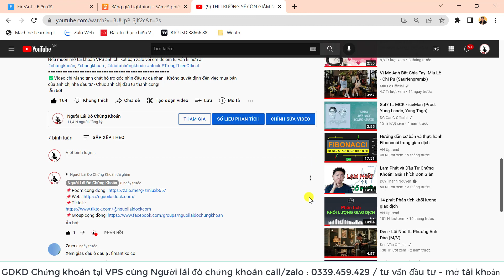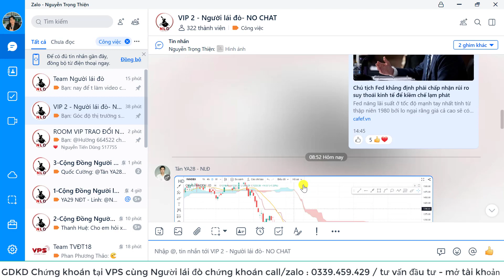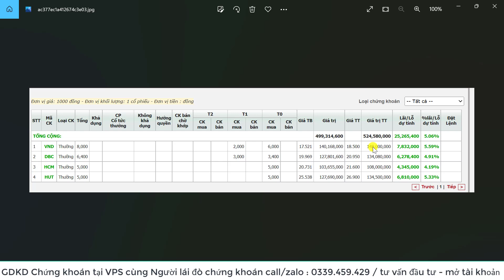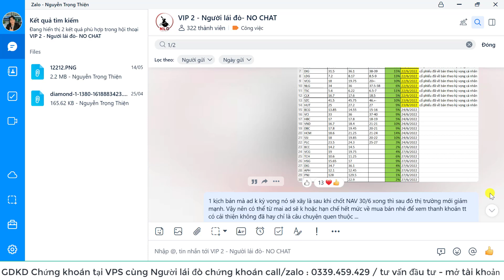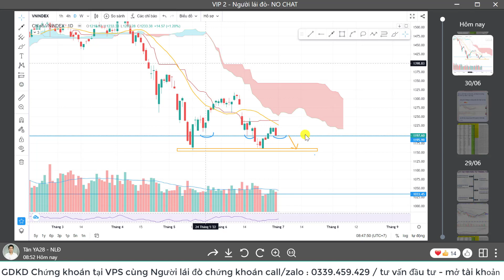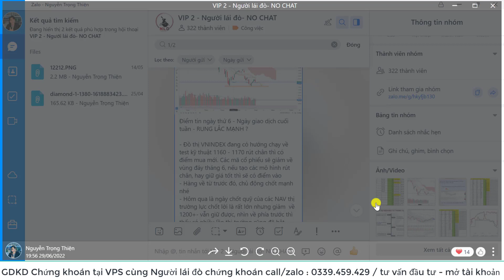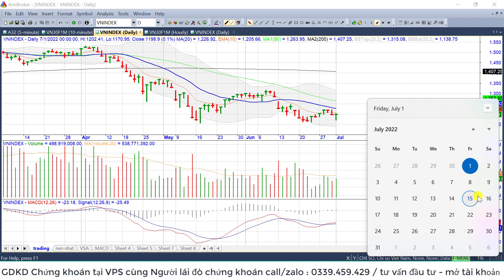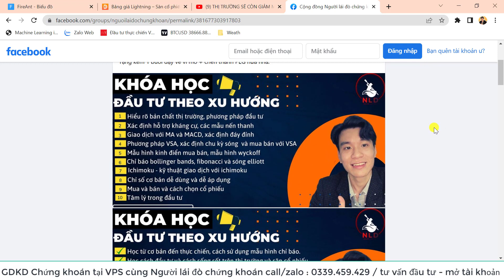THỊ TRƯỜNG SẼ HỒI ĐẾN ĐÂU TUẦN 4/7 | CHỨNG KHOÁN HÔM NAY | NHẬN ĐỊNH THỊ TRƯỜNG CHỨNG KHOÁN TUẦN 4/7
📌Hỗ trợ danh mục - Tư vấn giải đáp :
📌Phone/zalo để hợp tác :
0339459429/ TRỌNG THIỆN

KHÓA HỌC CÙNG NGƯỜI LÁI ĐÒ THỰC CHIẾN K06 tháng 6:

Học 10 buổi thứ 2-5 từ 20H-21H
Ưu đãi 40% còn : 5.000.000đ dành cho Khách hàng Mở Tài Khoản và Giao dịch do Team Người Lái Đò Chứng Khoán quản lý.
Ưu đãi 30% còn : 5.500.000đ dành cho quý A/c tham gia trước lớp học trước 10/6/2022.

Thông Tin Đăng Ký:
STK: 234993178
Bank: VPBank HCM
Chủ TK: Nguyễn Trọng Thiện
Nội dung: Tên + SĐT ( Zalo)